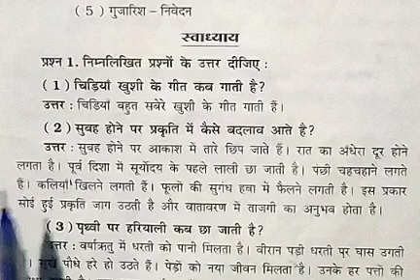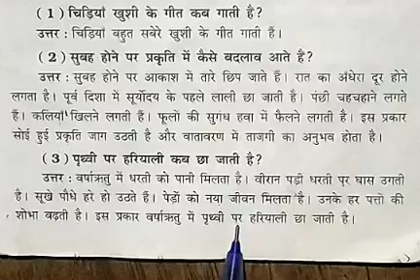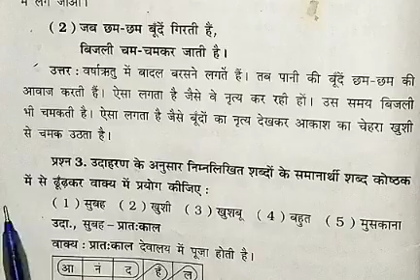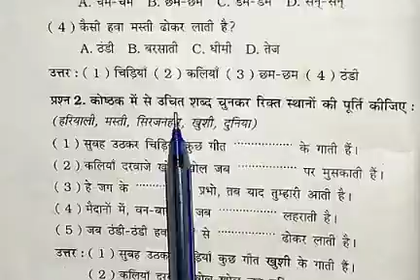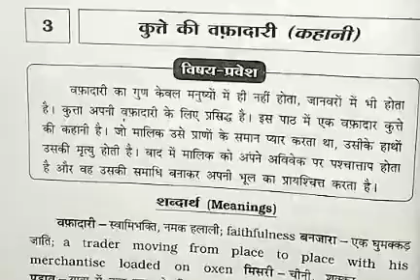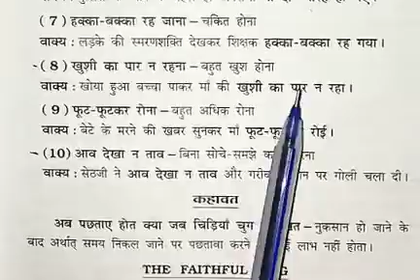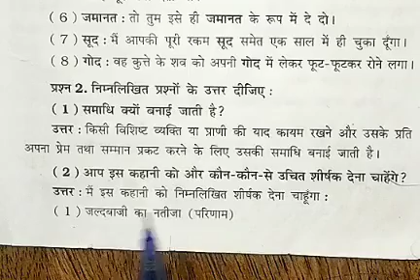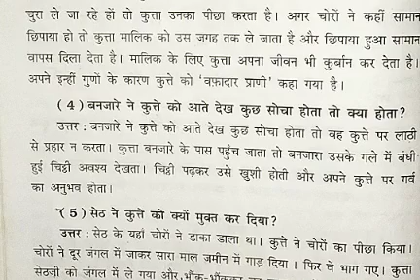std 7 Hindi ch 2